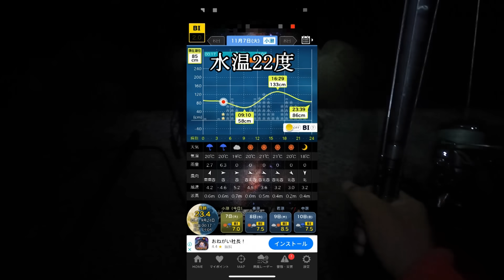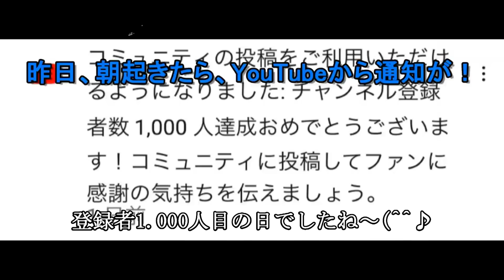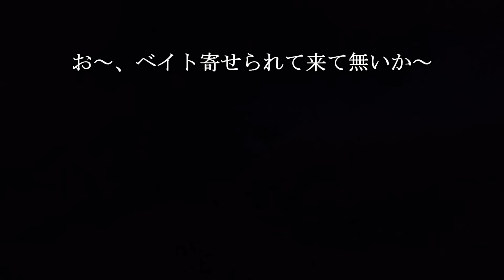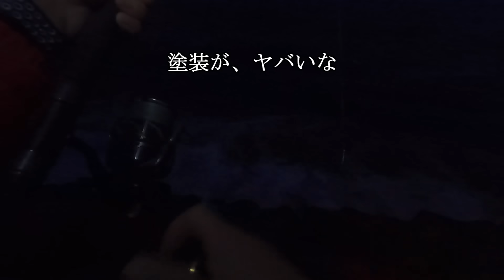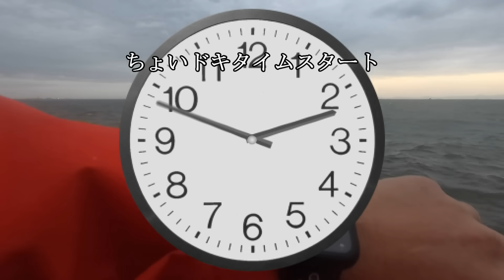【激アツ】無人島での北西の爆風は入れ食いのサイン！怪物人工島に挑んだ結果【ショアジギング】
北西の爆風は激熱の日！
今日も激熱になると挑んで来ました。

（人が釣り場に集中しない様に1日2人までと管理しています）
（コミュニティ内の情報持ち出し厳禁で、何かあれば退会処分にしています）
コミュティーメンバーが釣り場に押し寄せる事はありません。

1月～5月末、6月～12月末
青物部門、サワラ部門とあります。
1位～3位まで賞金ありますよ～

ゴミは家まで持ち帰りましょう♬
ゴミを各自持ち帰れば、
人が増えてもゴミ増えません！
トイレはトイレで！
魚を公衆トイレで捌かないで下さい。
救命胴衣着用して自分を守りましょう♪
釣場の名前は概要欄記載のコミュティーで
コメント欄に場所の記載があった場合は
削除致します。
新しくメンバーシップ開始しました！
（動画の下にボタンあります）

僕が使って居るタコ用ロッド

僕が着ている水冷ベスト

タコ用リール右ハンドル

左ハンドル

タネ・マキ

僕が使っているステラのリールスタンド

動画で紹介したタックルが飛ぶのを防止するスマートリール

鈴、電池の警報

ムーチョルチア巻くだけのジグ

買った最新クーラー
シマノ(SHIMANO) クーラーボックス 大型 45L スペーザ ホエール ライト キャスター付 450LC-045L

ハピソン(Hapyson) YH-760 充電式エアーポンプ

動画で紹介したタックルボックス＋水汲みバケツ
（僕は32ℓホワイトです）

僕が飲ませで使っている道糸
サンライン(SUNLINE) 磯スペシャル 遠投カゴ サスペンド オレンジレッド 200m

ダイワプライヤーV220H

お勧め！

ネイビー

収縮チューブ防水タイプ

20.000ルーメンLEDヘッドライト！

ステラSW5000XG